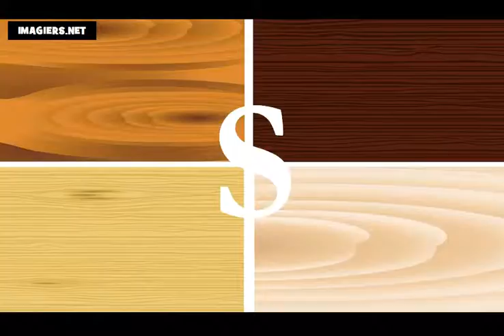Bahasa Perancis Pelajaran = Pelajari alfabet dengan saya